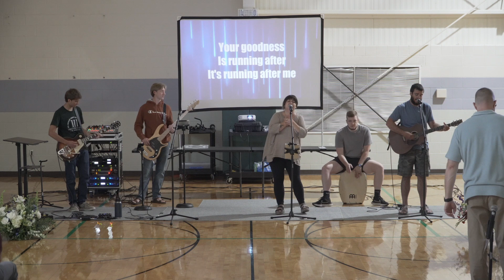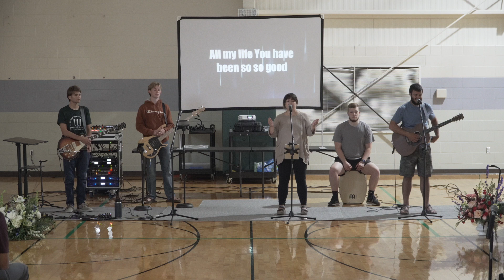A Distinctive Lifestyle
This is the weekly service for Encounter Life Ministries. ELM would love for you to join us in person on Sundays, at 10 am, at the Brown County YMCA. CCLI Copyright license #11456709 CCLI Streaming License #20201237